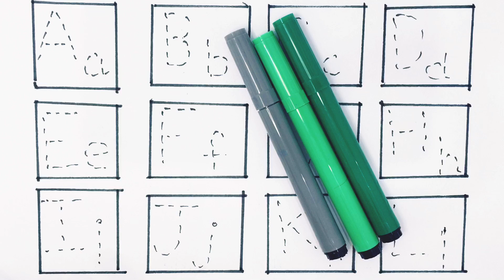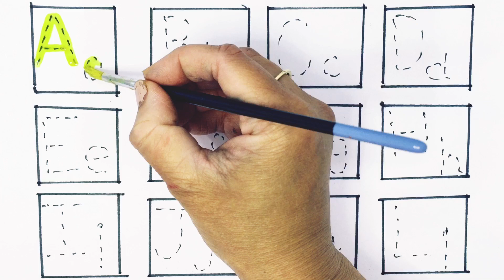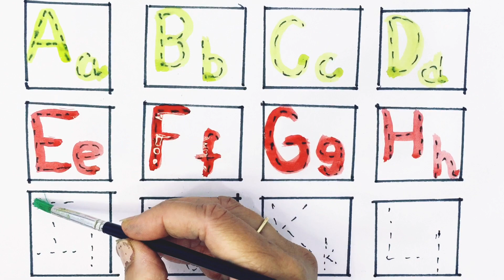abcd,abcde, a for apple b for ball c for cat ,alphabet, phonics song, अ से अनार English varnmala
a for apple b for ball c for cat, abcd, alphabet,  phonics song, abcde,english varmamala

your query
a for apple
abcdefg
English alphabet
abcd cartoon
a for apple  b for boy
alphabet song
a for apple a for ant
nursery rhymes
abcd rhymes
abcd rhymes
abcd alphabet
a se anar aa se a

a b c d s f g
abcd varmamala
abcd varmamala
English alphabet
A for apple
kids alphabet
abc song a for apple b for ball c for cat
alphabet song
abcd abcd
apple apple

ए फायर एप्पल की  ,स्पेलिंग

ए फायर एप्पल बीच  फायर बाल सी फाॅर कैट डी फाॅर
डाॅग

kidslearning
kidsknowledger
onlineclasses
kidslearningvideo
nurseryrhymes
preschool
education

learn with rasu

your query
a for apple
abcdefg
English alphabet
abcd cartoon

abcd varmamala
abcd varmamala
English alphabet
A for apple
kids alphabet
alphabet song
abcd abcd
apple apple

अ से अनार  अ से अनार
क से कबूतर
वणमाल|